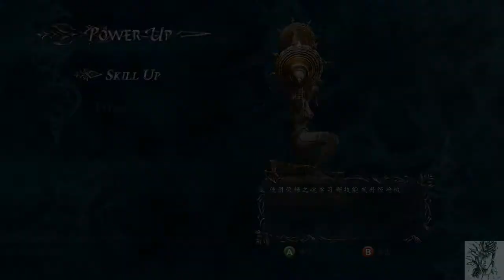惡魔獵人4代SE - 維吉爾篇 GamePlay 任務15